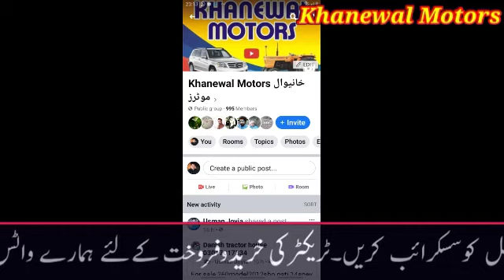sale in good condition By Khanewal Motors ٹرالی برائے فروخت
fiat 480 for sale in pakistan
fiat 480 for sale in chakwal

tractor fiat 480 for sale
fiat 480 tractor for sale in pakistan

fiat 480 in best condition
fiat 480, fiat 480 tractor
fiat 480 power steerin

fiat 480 vs fiat 640
fiat 480 vs ghazi

fiat 480 diesel pump
fiat 480 price
fiat 480 price 2020

Fiat 640 Model 1986 For Sale || Old tractor for sale.

Fiat 640 For Sale || NH 640 For Sale

Old Model Fiat 640 Model 1986 For Sale || Old tractor for sale